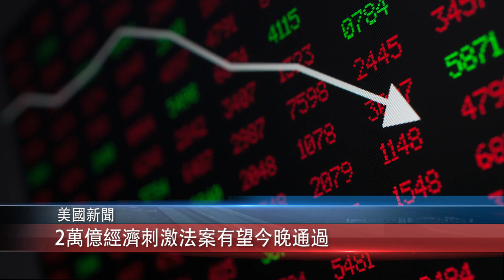0324 粵 2萬億經濟刺激法案有望今晚通過